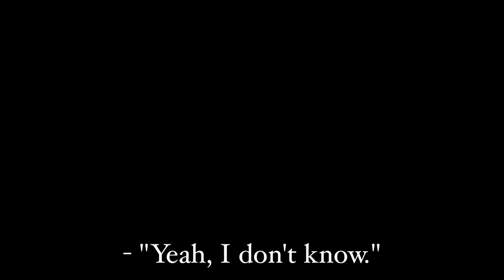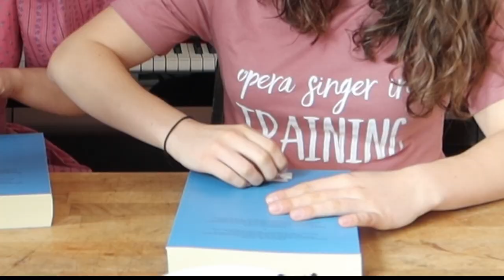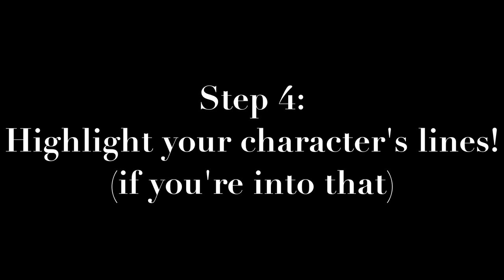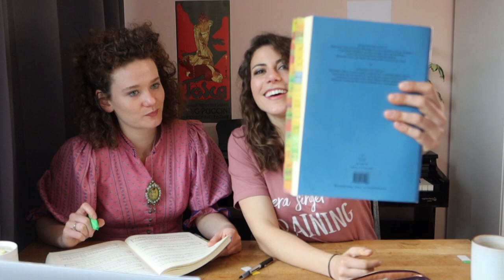How Opera Singers Prep their Music for a New Role!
A new role means time to get organized! Today, we're making sure we don't miss anything in preparation for this summer - joined by crazy lady Fee de Ruiter, join us to see how opera singers prepare their music (scores) for a new role! (Disclaimer: there's no singing studying yet!)

Fee is prepping: Cherubino from Le Nozze di Figaro in preparing to sing at Saluzzo Opera Academy in Italy..
Anna is prepping: Dorabella from Così fan tutte in preparing to sing at the Atlantic Music Festival as a Resident Fellow.

***Next video live: May 30th!***

For more singing videos visit my official YouTube page: Anna Trombetta
Official Mezzo Instagram: @anna_opera_trombetta